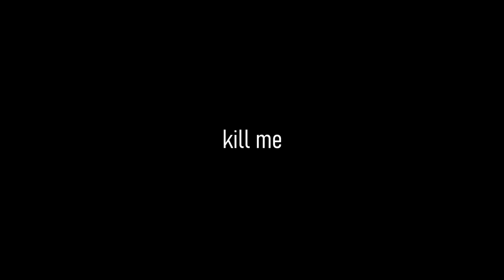death grips guillotine but wait what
actual schizo activities